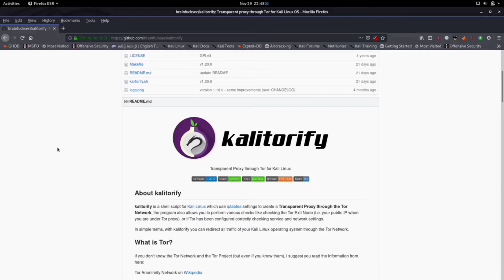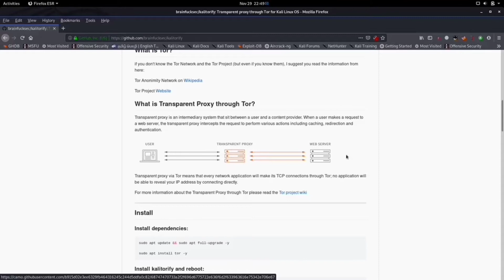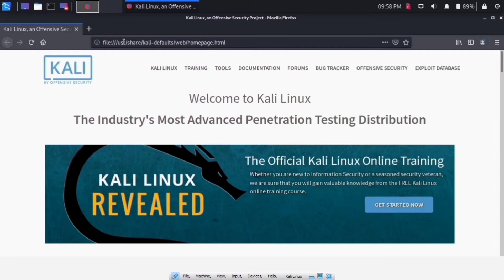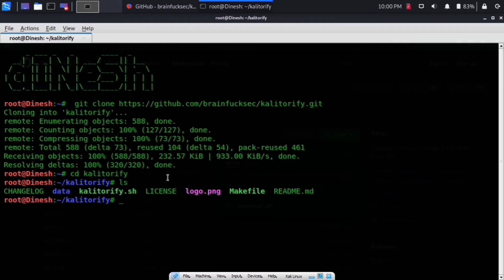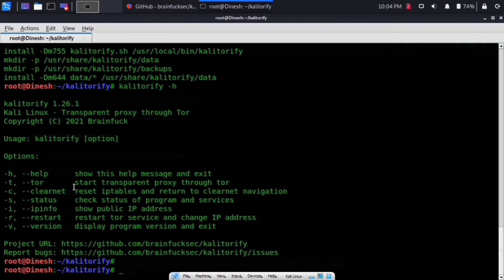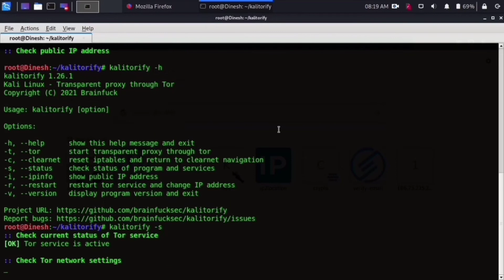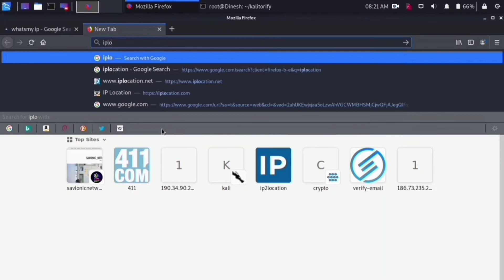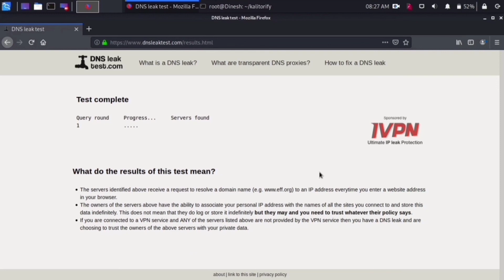Complete Anonymity using Kalitorify_Installation and Working - Easy Guideline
In this video, I will show How to install and Use Kalitorify Tool in Kali Linux step by step. kalitorify is a shell script for Kali Linux which use iptables settings to create a Transparent Proxy through the Tor Network, the program also allows you to perform various checks like checking the Tor Exit Node (i.e. your public IP when you are under Tor proxy), or if Tor has been configured correctly checking service and network settings.

➥ $ sudo apt update
➥ $ sudo apt-get install tor curl -you
➥ $ cd kalitorify/

That is it! This is the Way How to install and Use Kalitorify Tool in Kali Linux